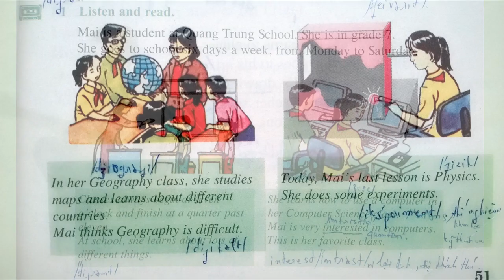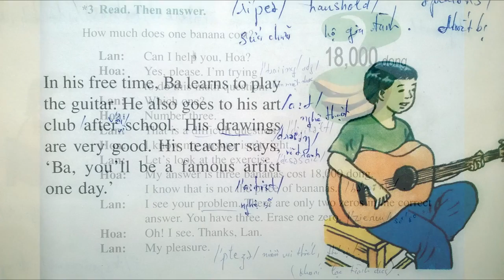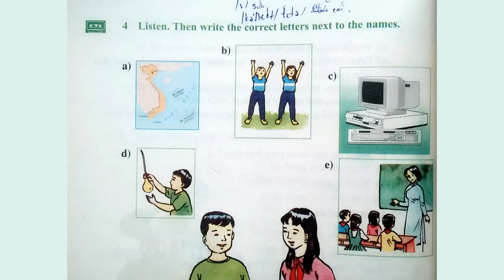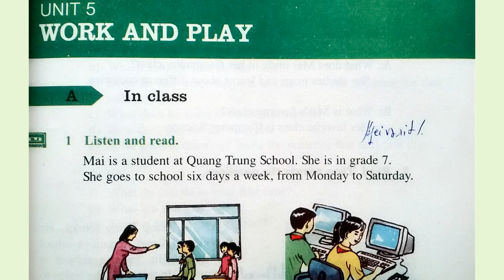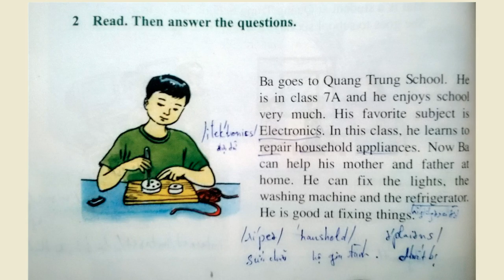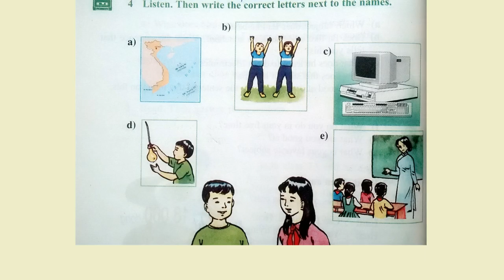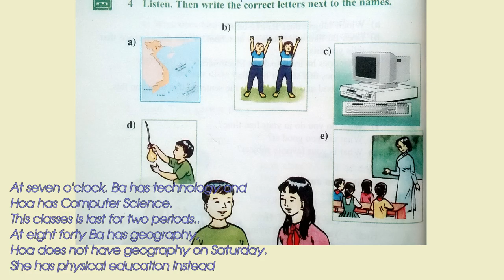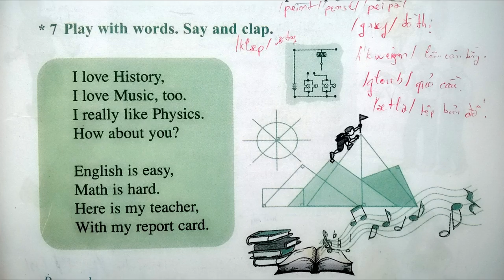Bài Nghe Tiếng Anh Lớp 7 Unit 5 Phần A